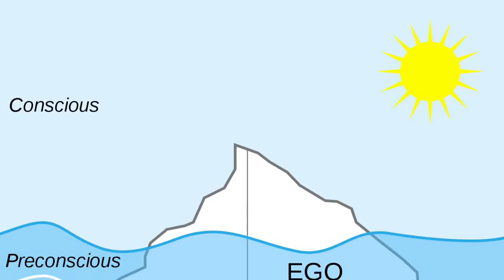John B Watson’s life - The School of Thought, Behaviorism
Biography on John Broadus Watson - Founder of the school of thought of behaviorism.

***I made a mistake at 00:34 !!! I mean to say "Emma Watson his MOTHER" not father

This video was created as an assignment for a college course in psychology, more specifically, the history of psychology. It's supposed to be fun and educational.

Drop comments, or suggestions and let me know if this was helpful and if you'd like to see more videos!!!